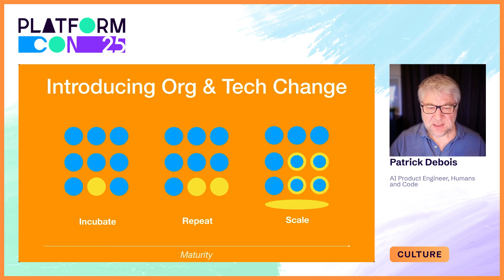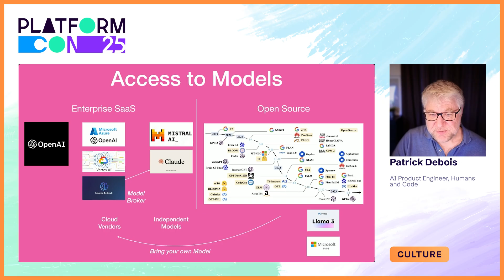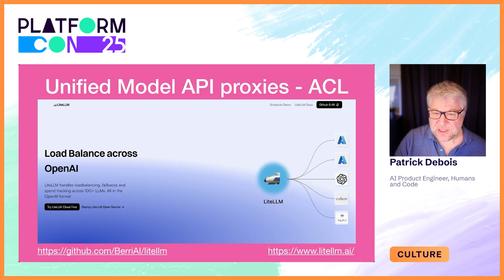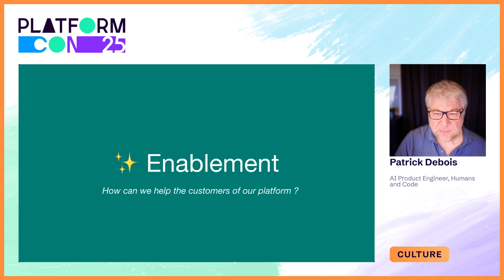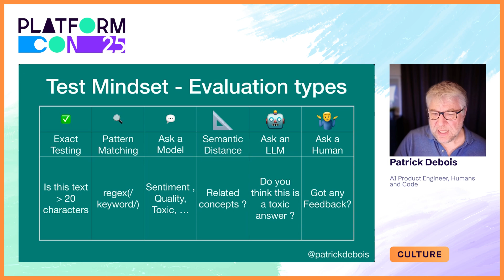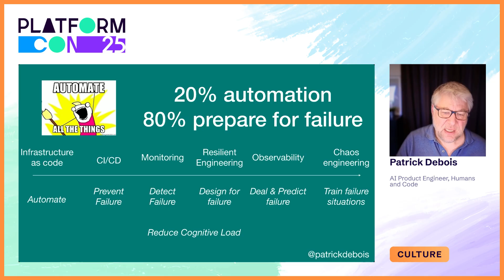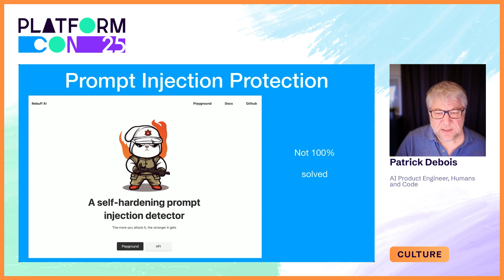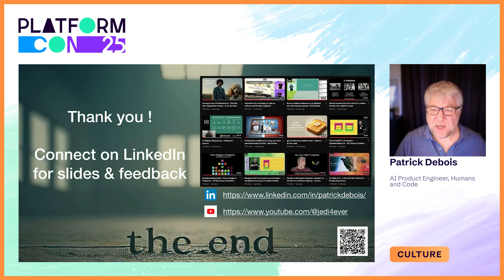Why AI needs a platform team - Patrick Debois | PlatformCon 2025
Similar to introducing Agile and DevOps, companies have pilot projects to release their first genAI features. They would bring in people that have an affinity for both AI and applications together to form the first change agent in a company. Once you have a few teams, you notice that there is shared AI infrastructure, and you need enablement and governance across. This pattern has been used to introduce Cloud, Security and Developer Experience.

In this session, Patrick Debois will cover the shared components of the AI stack (proxies, caching, testing, feedback collection, guardrails); the steps (and struggles) to enable this across the whole engineering (hackathons, training, abstractions); and how it fits in the existing SDLC workflow and processes (testing, versioning, observability, security).

How can we leverage the knowledge of all platform teams together (CloudOps, SecOps , DevEx, data platform and AI platform) for dealing with security, permissions and performance?